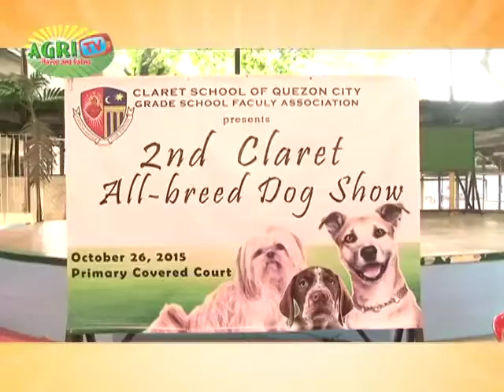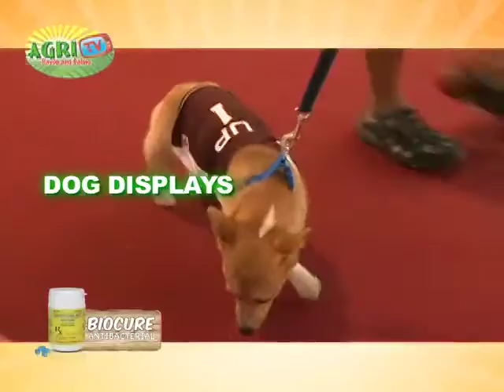AGRITV HP101 Claret Dog Show S7 Ep87 nov22,2015